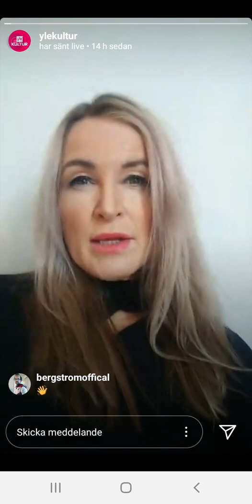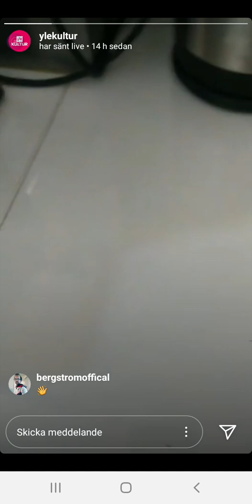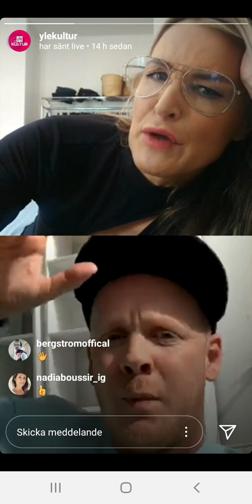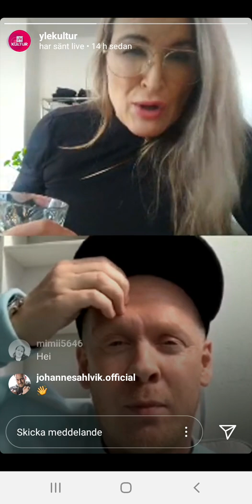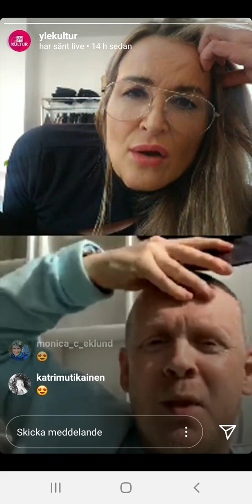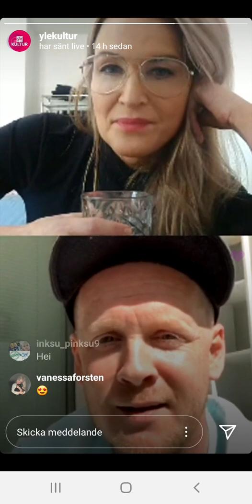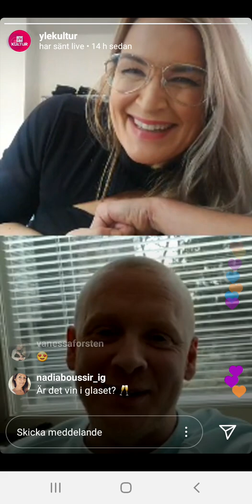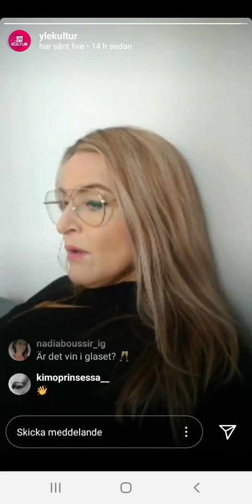Anne Hietanen gästas av Lasse Mellberg (Redrama ) @ Instalive